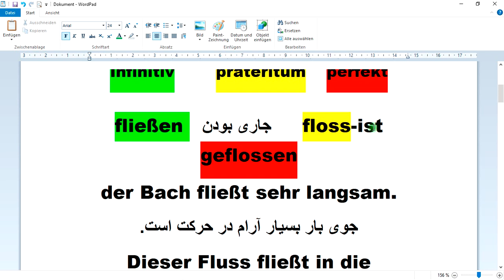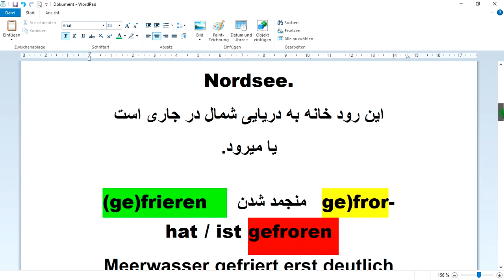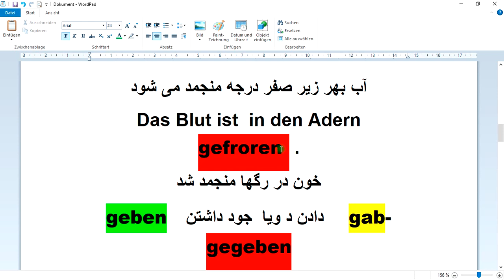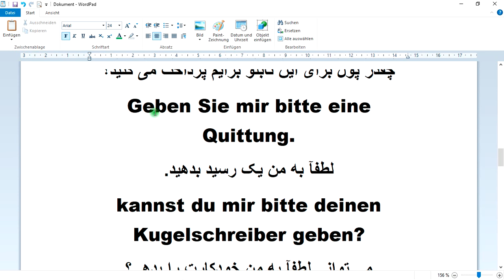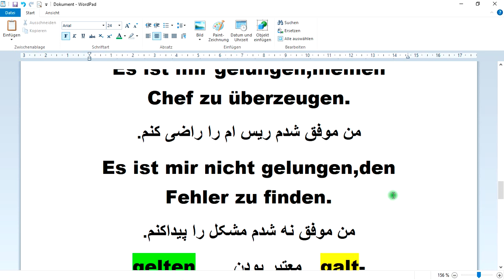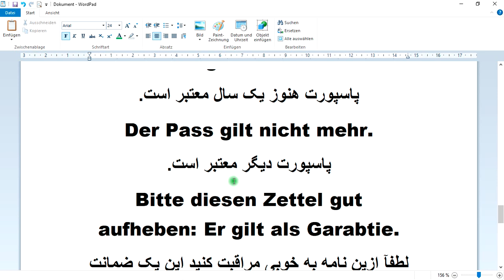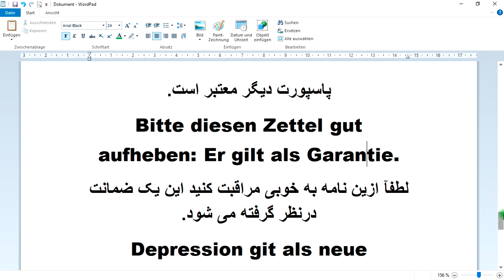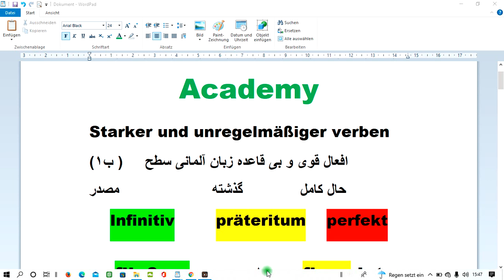Starker und unregelmäßiger verben B1 Lektion 9افعال# قوی و بی قاعده زبان آلمانی سطح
Starker und unregelmäßiger verben
حال کامل             گذشته                     مصدر
Infinitiv        präteritum    perfekt

fließen   جاری بودن     floss-ist geflossen
der Bach fließt sehr langsam.
جوی بار بسیار آرام در حرکت است.
Dieser Fluss fließt in die Nordsee.
این رود خانه به دریایی شمال در جاری است
یا میرود.

(ge)frieren     منجمد شدن   ge)fror-hat / ist gefroren
Meerwasser gefriert erst deutlich unter null Gerad
آب بهر زیر صفر درجه منجمد می شود
Das Blut ist  in den Adern gefroren  .
خون در رگها منجمد شد
geben   دادن د ویا  جود داشتن    gab-gegeben
Wie viel gibst du mir für das Bild?
چقدر پول برای این تابلو برایم پرداخت می کنید؟
Geben Sie mir bitte eine Quittung.
لطفآ به من یک رسید بدهید.
kannst du mir bitte deinen Kugelschreiber geben?
می توانی لطفآ به من خودکارت را بدهی؟
Ich gab das Paket zur Post.
پاکت را دادم به پست.
gelingen موفق شدن   gelang-ist gelungen
Es ist mir gelungen,meinen Chef zu überzeugen.
من موفق شدم ریس ام را راضی کنم.
Es ist mir nicht gelungen,den Fehler zu finden.
من موفق نه شدم مشکل را پیداکنم.
gelten      معتبر بودن   galt- gegolten
Der Pass gilt noch ein Jahr.
پاسپورت هنوز یک سال معتبر است.
Der Pass gilt nicht mehr.
پاسپورت دیگر معتبر است.
Bitte diesen Zettel gut aufheben: Er gilt als Garantie.
لطفآ ازین نامه به خوبی مراقبت کنید این یک ضمانت درنظر گرفته می شود.
Depression gilt als neue europäische Krankheit.
افسردگی به عنوان بیماری جدید اروپا به حساب می آید
Warum gilt Deine besondere Aufmerksamkeit immer anderen Frauen,aber nie mir?
چرا به زن های دیگر توجه می کنی اما به من نه؟
Es gilt ihm gleich ob sie kommt oder nicht.
برایش فرقی نمی کند که او بیاید یا نه.
Viel Erfolg.